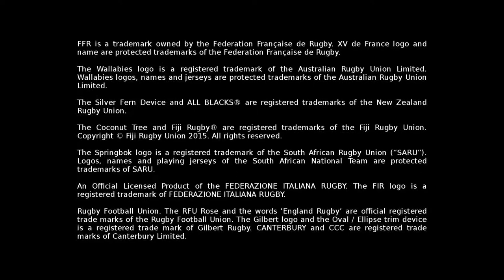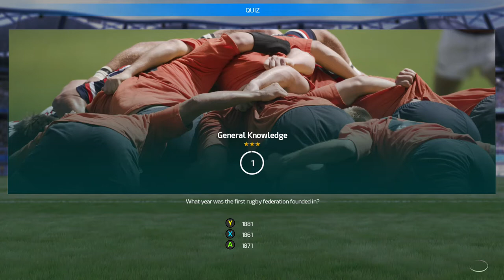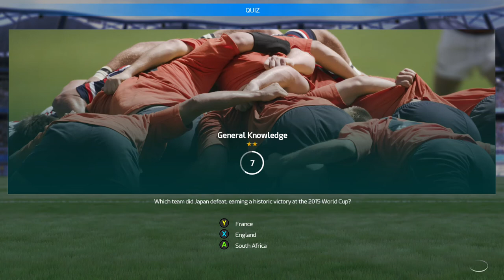Rugby 18 (Recap) - Stade Montos Rugby Vs SU Agen 6,5,2020 Mysta Cyric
Rugby 18 (Recap) - Stade Montos Rugby Vs SU Agen 6,5,2020 when I was recording the full match XBOX switched to an imaginary account so here's an quick recap of the game for y'all I hope they're wont be no problems next week game thank you Mysta Cyric.